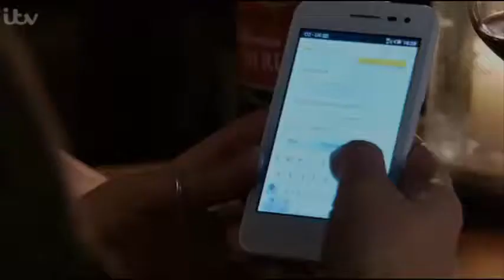Coronation Street itv1 Alcatel Onetouch POP